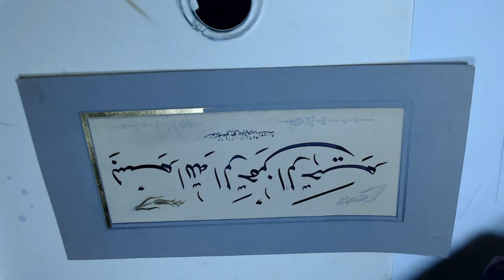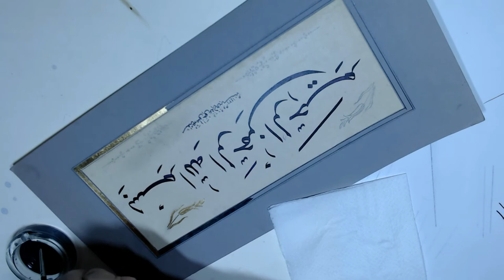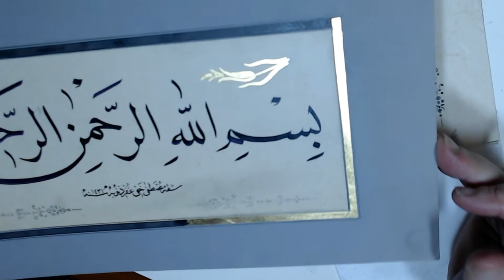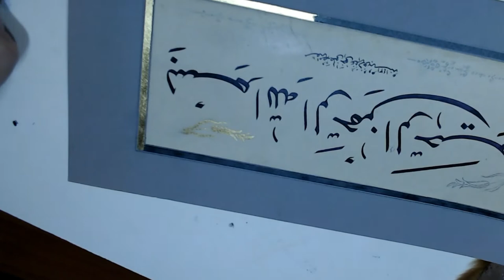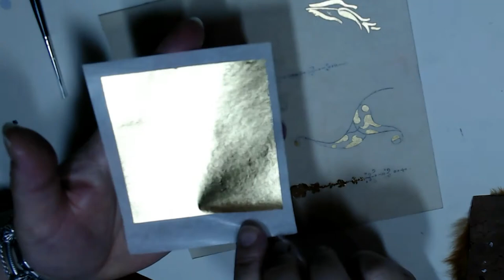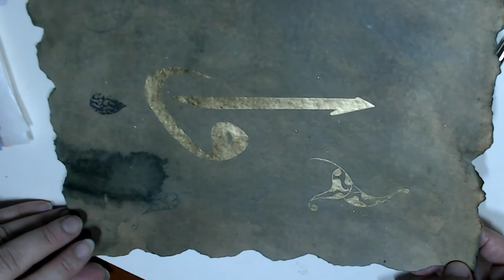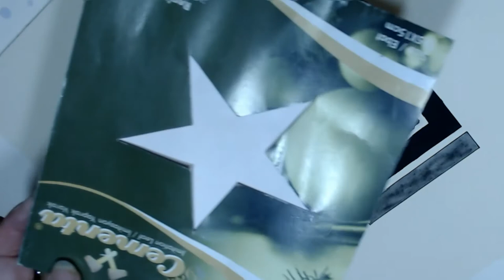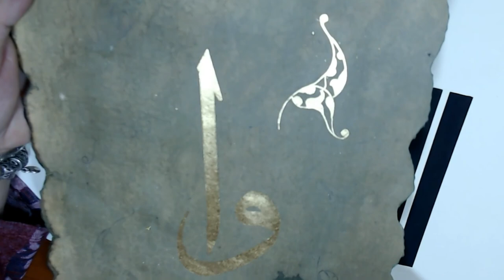transfer altın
cetvel..tığ...kufi de uygulama